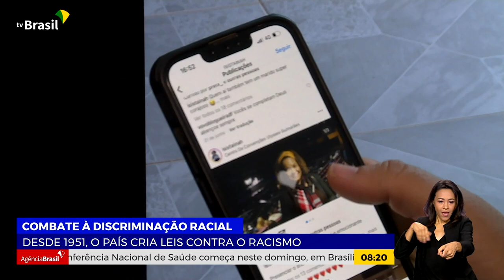DIA NACIONAL DE COMBATE À DISCRIMINAÇÃO RACIAL É LEMBRADO EM 3 DE JULHO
03.07.23 - Hoje, 3 de julho, é Dia Nacional de Combate à Discriminação Racial. Nesta data foi lançada a primeira lei contra o preconceito, em 1951.